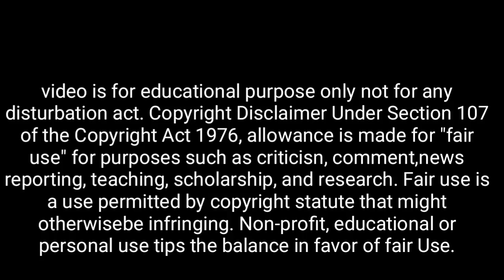মহাদেব বলেছেন শ্রাবণ মাসে যারা এটা বলবে ২৪ ঘন্টায় তাদের ইচ্ছা পূর্ণ হবেই